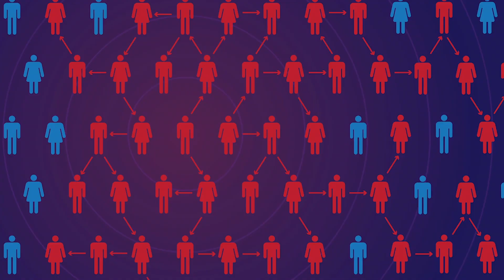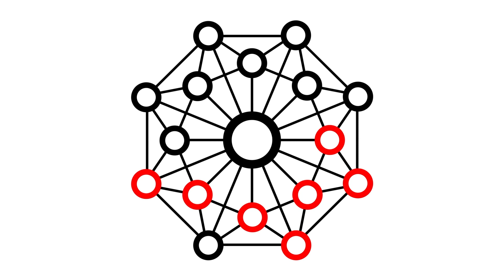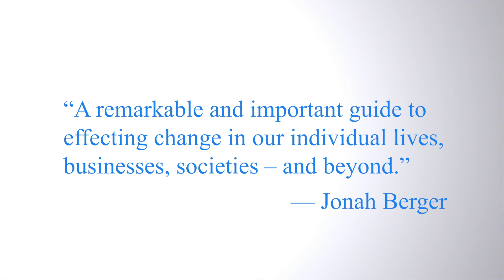Business: How to Make Big Changes with Damon Centola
Why did Instagram succeed and Google+ fail?

Most of what we know about how ideas spread comes from bestselling authors who give us a compelling picture of a world, in which "influencers" are king, "sticky" ideas "go viral," and good behavior is "nudged" forward. The problem is that the world they describe is a world where information spreads, but beliefs and behaviors stay the same.

When it comes to lasting change in what we think or the way we live, the dynamics are different: beliefs and behaviors are not transmitted from person to person in the simple way that a virus is. The real story of social change is more complex.